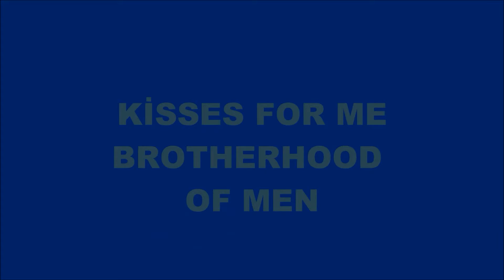KISSES FOR ME - BROTHERHOOD OF MEN